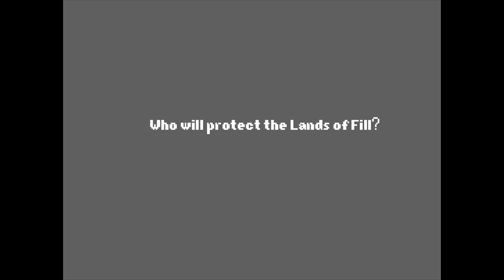Kingdoms of the Dump Kickstarter!